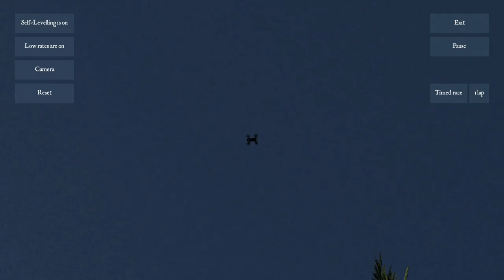FPV Freerider - A Review? - RC Quadcopter Racing Simulator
Droning (figuratively AND literally) I was a bit out of sorts in this one. I wasn't drunk, I SWEAR (maybe I should have been...)

Oh, and I WASN'T crazy about the quadcopter term being inaccurate.

ExistentialEgg: Hardcore filthy noob, idiot extraordinaire... always entertaining (I can't back that up). I am also a reservoir of useless information.

ISRC: USUAN1500022
Any footage I show was recorded live while I played it (not trailer footage).

"Video game content may be monetized if the associated step-by-step commentary is strictly tied to the live action being shown and provides instructional or educational value."